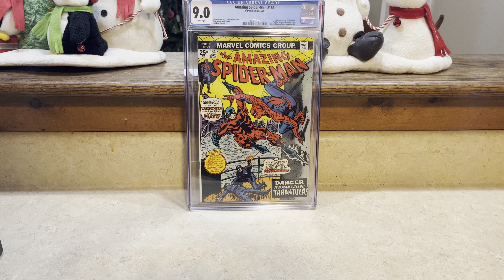Short movie review